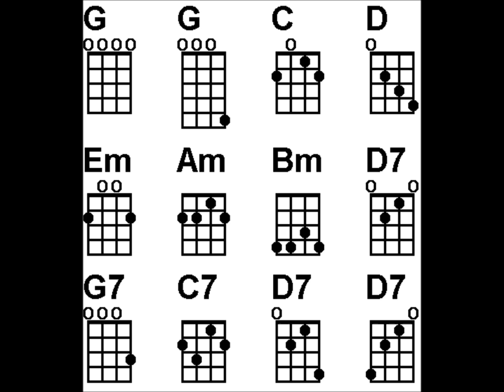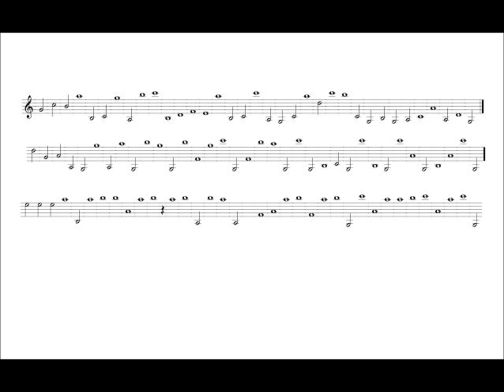Rock a bye bye baby